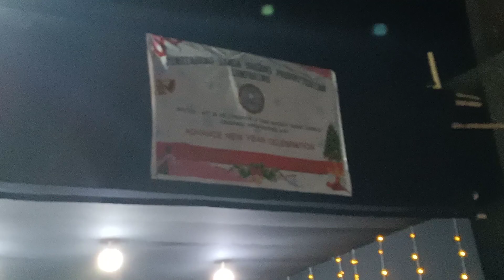DIMONLANG SC&SC at Lumparing Presbyterian Church. Pdiang snem Thymmai#lumparingpresbyterianchurc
Ka jingkhublei ia ka Jingiaseng Samla Balang Presbyterian Lumparing ka ba la khot sngewbha ia ngi ka club na Mawlong ban don bynta lem bad phi ha ka program pdiang snem thymmai Jong phi.